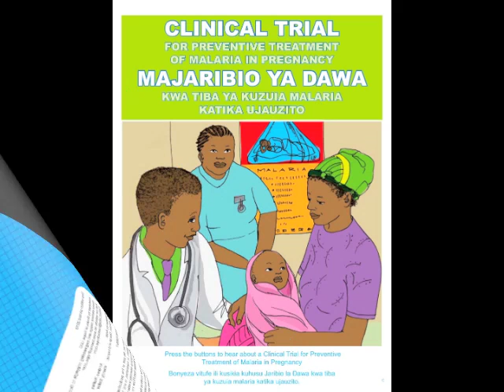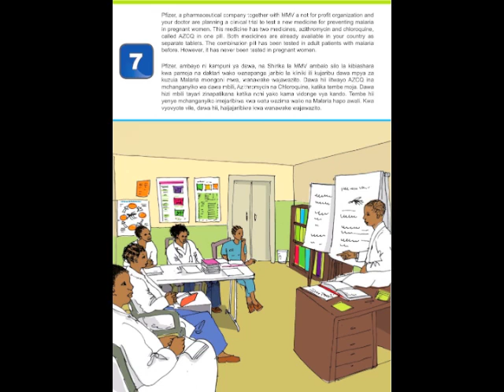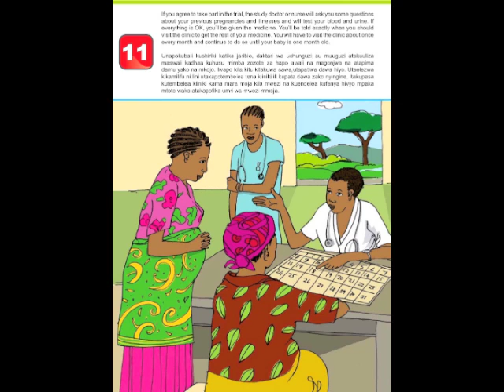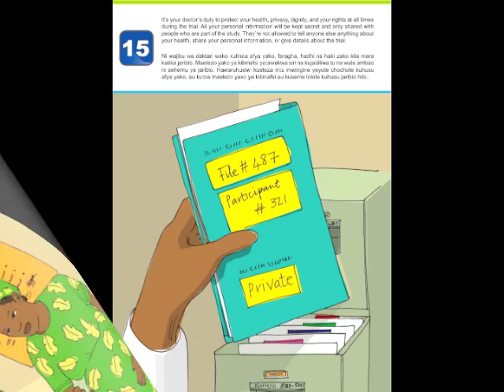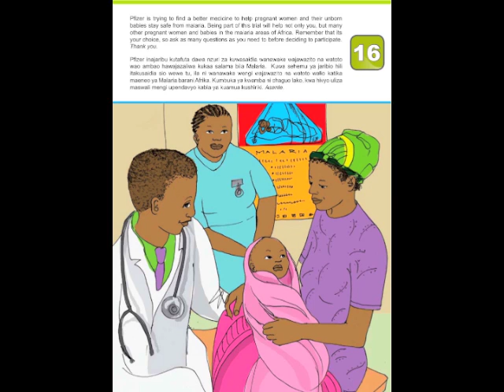Pregancy Clinical Trial (English).m4v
Speaking book explaining a clinical trial for an anti-malarial drug for pregnant women.